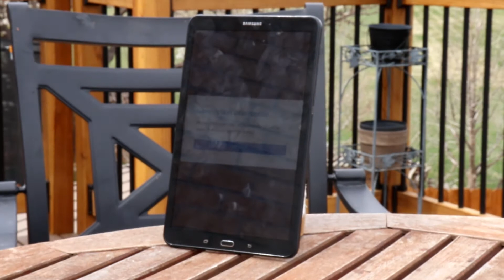The Empty Gathering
My intention is to capture a snapshot of the loneliness imposed by the past thirteen months of lockdown. Prior to the onset of the global pandemic and required social distancing, one of the great joys in my life was the hosting of gatherings at my house. Typically held every other month at a minimum, these events ranged in size from three guests on the low end to up to twenty-five for major events. Over the past year, we have been forced to forgo so much and have been given the poor replacement of remote socialization on computer screens. This work is an ode to the missing element of human contact during the pandemic lockdown and required social distancing. The frantic pace of preparation and anticipation is met with the slow realization of loneliness and the feeling of abandonment. Chairs normally occupied by friends instead host screens that have no connections, no pathways out, no true gathering.